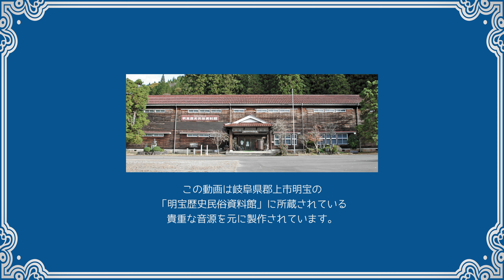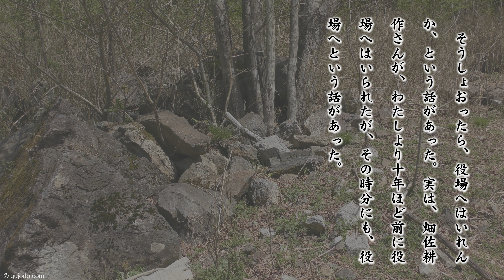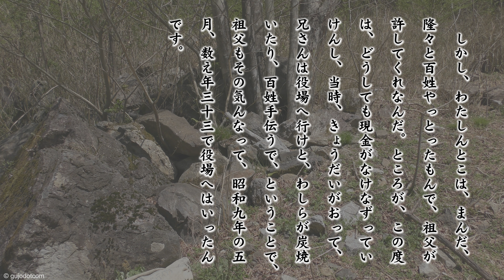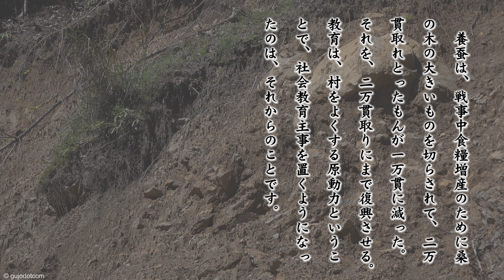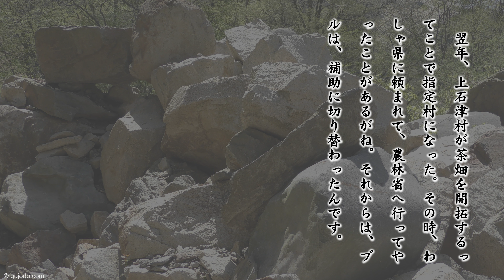【奥美濃よもやま話】第228話「足跡」その一 (郡上弁朗読)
放送日 : 昭和50年02月19日

父は、養蚕気違いで、春蚕だけでも百三貫取ったことがあるです。当時、畑が一町五反以上、水田が三反そこそこやったろうね。父は、わたしよりも体が貧弱やったもんで、重労働がきかんので、野山を・・・